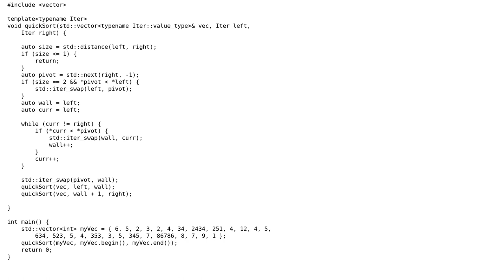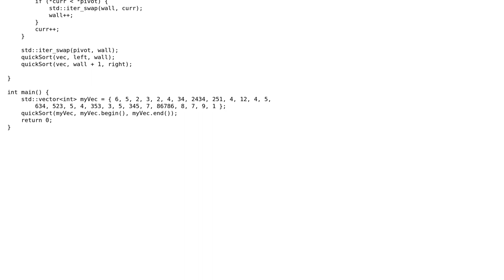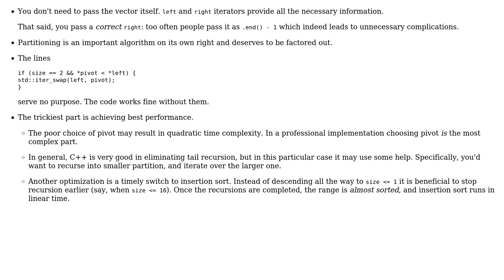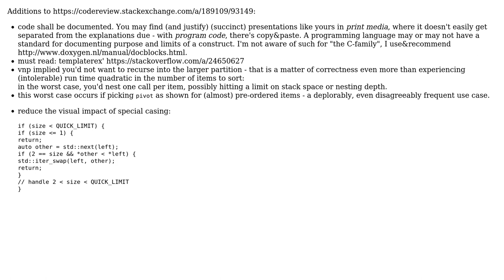Code Review: Quick Sort on C++ vector (2 Solutions!!)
Code Review: Quick Sort on C++ vector

With thanks & praise to God, and with thanks to the many people who have made this project possible! | Content (except music & images) licensed under CC BY-SA | Music | Images & others | With thanks to user vnp user Jarrett Johnson user greybeard user albert and the Stack Exchange Network Trademarks are property of their respective owners. You are responsible for your own actions.